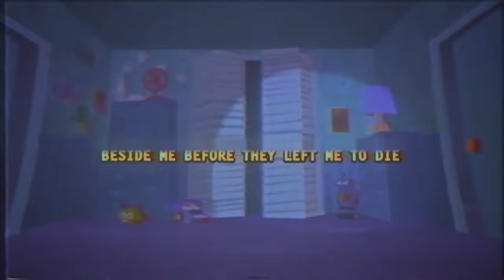I Got No Machine (Build Our Machine | I Got No Time) TLT X DA GAMES